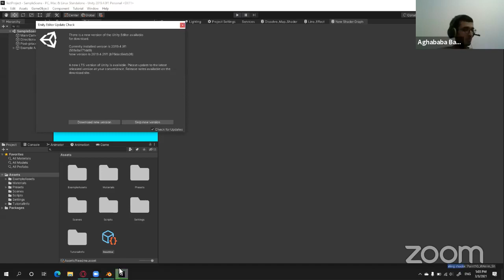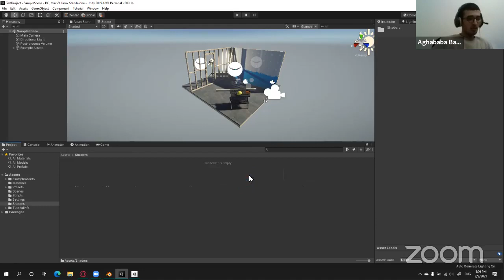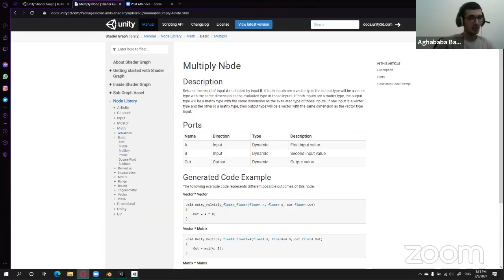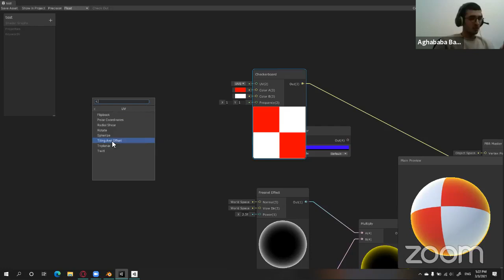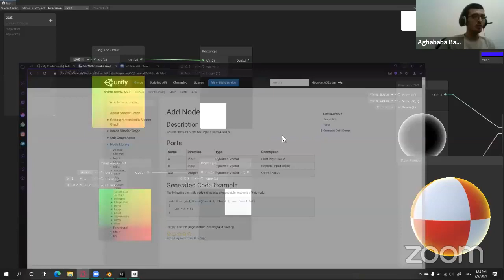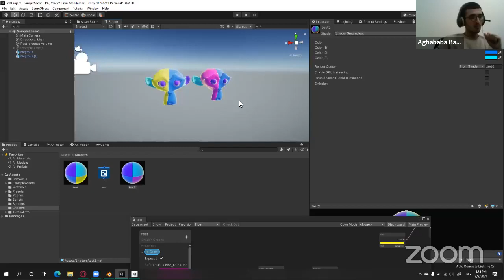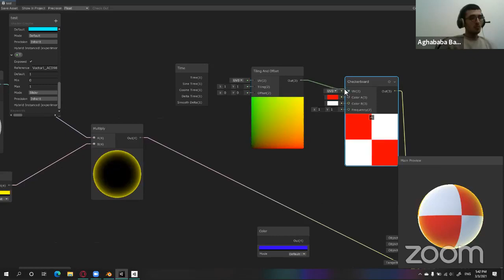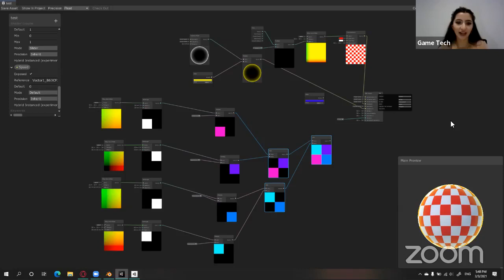Game tech Workshop : Unity introduction to shader graph (Part 1)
Dear Game community,
We present you a workshop called "Unity introduction to shader graph", with Aghababa Babaghirov.
In previous versions of Unity, the only way to create specialized Materials was to program a custom shader or use an outside plugin. With the release of 2018, Unity now has its own native Shader Graph, which can be used to build visually complex Materials using nodes.
Unlike the process of writing code, saving, compiling, and testing in the Editor, the Shader Graph shows you what’s happening to the Material in real-time, allowing you to make changes and experiment on the fly.
Shader Graphs are incredibly powerful and can become highly complex. Don't forget to register for our 2-lesson workshop.